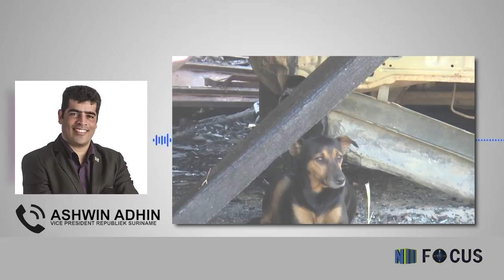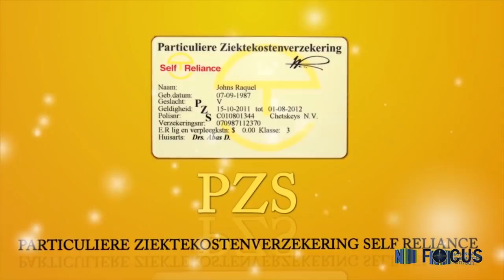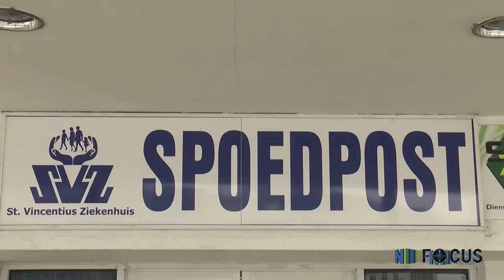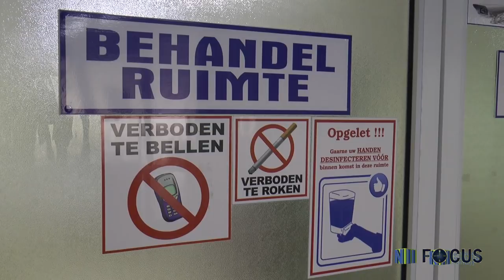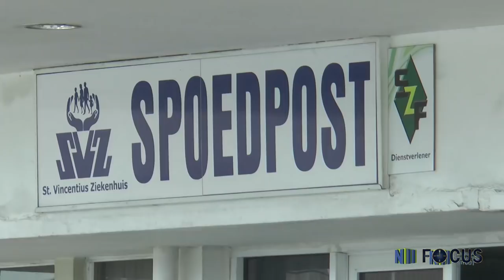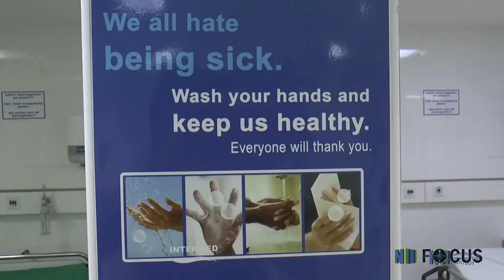FOCUS AFL 52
Vandaag hebben wij voor u in focus:
- Medische studenten reizen af naar Servië
- RKZ tekent overeenkomst met Self Reliance
- Brand bij het bedevaartsoord te weg naar zee
- Regering pakt problematiek gemeenschapsbossen aan